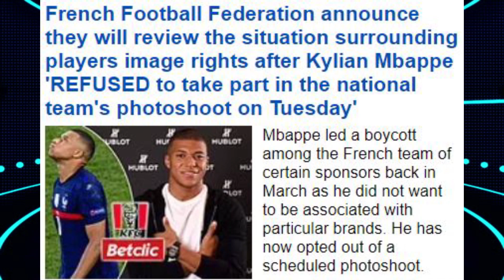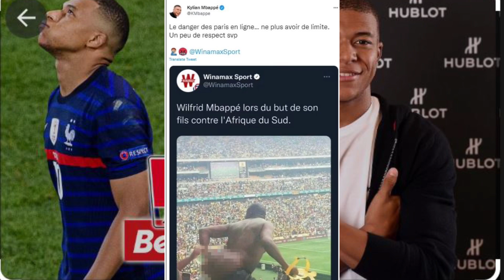UMWANZURO WA FFF KURI MBAPPE UTIFOTOJE/ DORE AMAFRANGA CRISTIANO N'ABANDI BARYA KURI IG POST IMWE